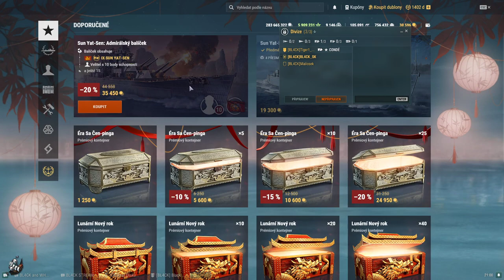SUN YAT-SEN - recenzia + gameplay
Sun Yat-Sen - Tier IX - PAN-ASIA - BB - Premium